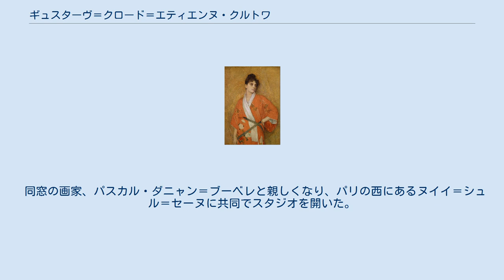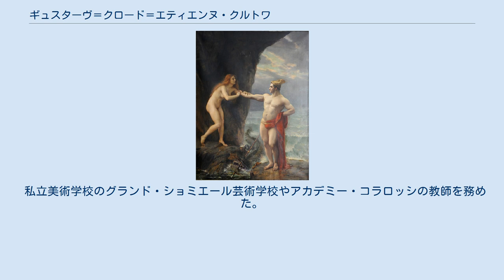ギュスターヴ＝クロード＝エティエンヌ・クルトワ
オート＝ソーヌ県出身の人物
ギュスターヴ＝クロード＝エティエンヌ・クルトワ（Gustave Claude Étienne Courtois、1852年5月18日 - 1923年11月25日）はフランスの画家である。
 オート＝ソーヌ県のピュゼ(Pusey)で肉屋の息子に生まれた。
ヴズールの市立美術学校(école municipale de dessin)に入学し、クルトワの作品は美術教師に認められて、1869年に有名な画家、ジャン＝レオン・ジェロームに紹介され、パリの国立高等美術学校に入学するように助言を受けた。
 同窓の画家、パスカル・ダニャン＝ブーベレと親しくなり、パリの西にあるヌイイ＝シュル＝セーヌに共同でスタジオを開いた。
 1875年から、フランス芸術家協会展に参加するようになり、1880年代、1890年代はパリで最も成功した肖像画家の一人となった 。
1891年にバイエルン王国の皇太子ルイトポルトから勲章(Orden vom Heiligen Michael)を贈られた。
 私立美術学校のグランド・ショミエール芸術学校やアカデミー・コラロッシの教師を務めた。
代表的な学生にはフォス(Harriet ampbell Foss）、ジョルジュ・デスパーニア、エヴァ・ボニエ、モーリス・プレンダーガストらがいる。